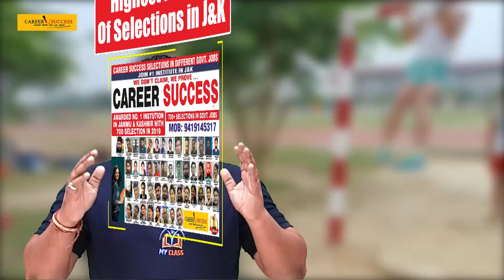JK Police Sub inspector 2021 | Pattern Change | Syllabus, Study Material, physical test Coaching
Career Success Paid Course Benefits: -
1. One Subscription, Unlimited Access
2. Learn from your favorite Teacher
3. Real time interaction with Teacher
4. Clear Doubts Anytime
5. Limited Students
6. Lifetime Validity